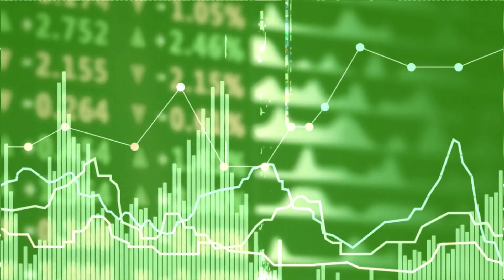Экономика - Сертификация для бьюти-самозанятых. Что будет с ценами?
00:00 О чем расскажем
00:34 Казань в ТОП-4 городов по дороговизне жилья
01:12  Дом  или квартира? Разница в цене
01:56 Самозанятым бьюти-мастерам хотят ввести сертификацию
03:28  Про цены в салонах и  на дому
04:16 Работа мечты жителей  ПФО